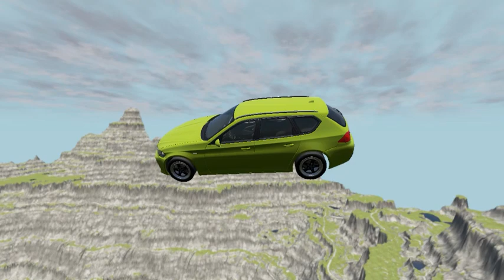Leap of Death Car Jumps & Falls into pit water #37 | BeamNG drive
beamng beamngdrive beamngdrivecrashes Hello, welcome to our newest BeamNG Drive video! In this case, we took the famous Leap of Death challenge and pushed our car to the limit. Get ready for some heart-pounding action as we try to drive through deadly rifts and avoid catastrophic crashes.
Watch as we put a variety of vehicles to the test, including sports cars, trucks, and even some wacky and wacky custom creations, all in an attempt to conquer the Death Leap. You will see some amazing jumps, crazy crashes and even some successful landings that will make you cheer.
So sit down, grab some popcorn and join us on this thrilling journey as we push our car to the limit in the ultimate Leap of Death challenge. Will we make it across or will we crash and burn? Watch to find out! beamng beamngdrive carsjumps giantpit falls teardown BeamNG Drive gameplay